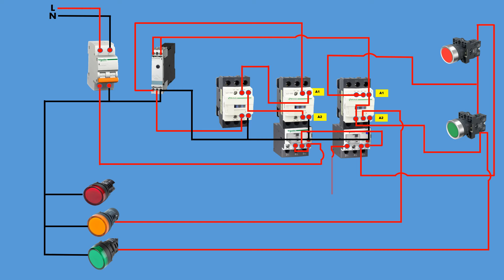Star Delta Starter Control Wiring Diagram Explained | Auto Star Delta Starter Control Circuit